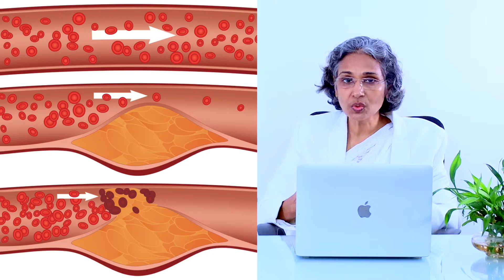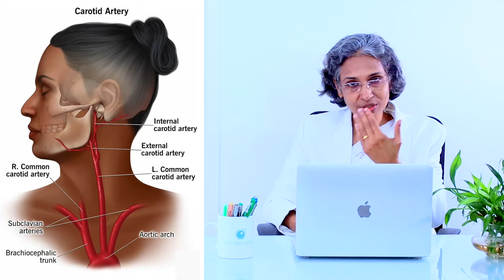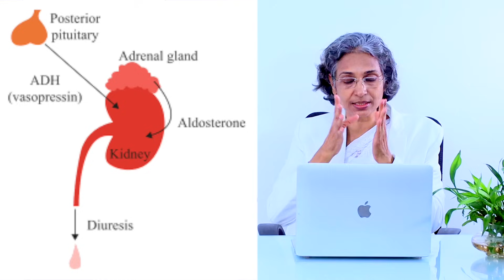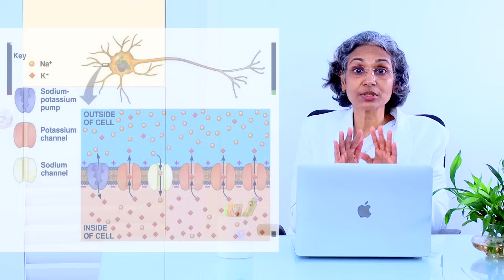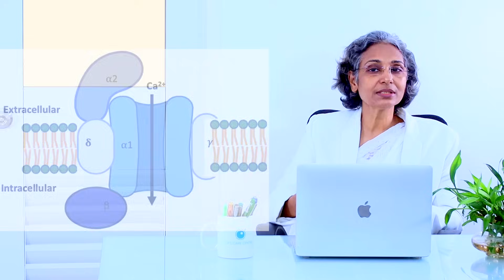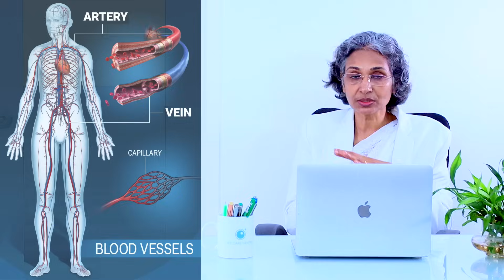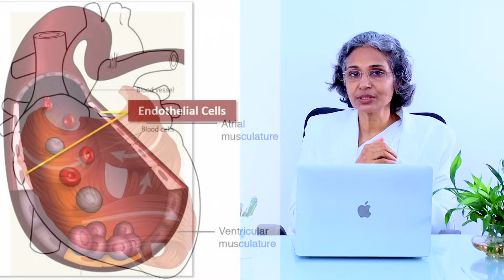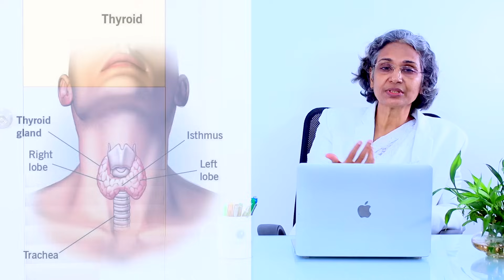ബ്ലഡ് പ്രഷർ കുറക്കാൻ ഈ ഭക്ഷണം കഴിച്ചാൽ മതി | Stop Hypertension - Diet Formula | Arogyam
അമിതരക്തസമ്മർദ്ദം മാറ്റാം - ഡയറ്റ് ഫോർമുല
Stop Hypertension - Diet Formula

Director
Life Care Centre
Thevara,Ernakulam,Kochi-682013